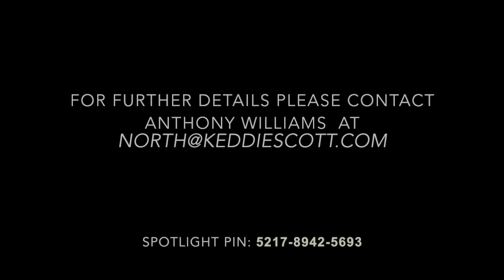Matthew Scott Video Submission for Buddy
Guitar:             Come Up and See Me (0.05)
                        Johnny Be Goode       (1.31)
Piano:             Cry For Me                   (2.25)

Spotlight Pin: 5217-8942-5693